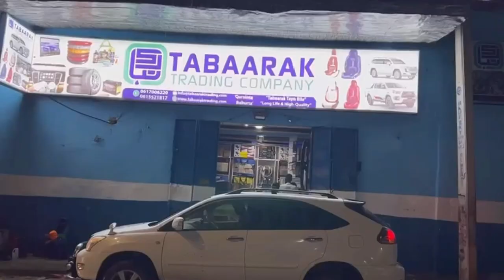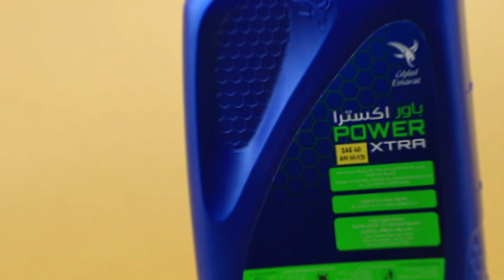Guddoomiyaha Hey'adda SoDMA oo kulan kula qaatay Muqdisho safiirka Qatar.